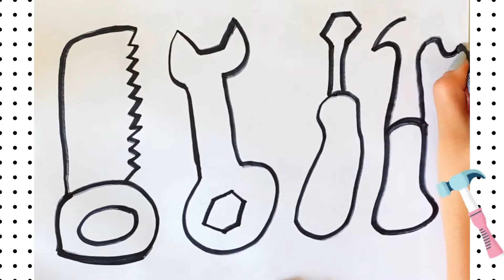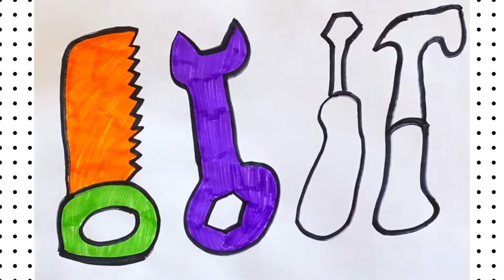How to Draw TOOLS for Kids | Asboblarni qanday chizish mumkin | Раскраска ИНСТРУМЕНТЫ ДЛЯ РЕМОНТА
In this video we show how to draw repair tools! Saw, screwdriver, hammer, wrench - all these names can be learned and easily remembered with the help of drawing! Develop motor skills and memory of children with the help of our videos, and we will always be happy to be of service!
Combining business with pleasure, you have a chance to learn how to draw beautifully and easily, as well as learn letters and numbers, enjoy drawing your favorite characters from movies, games and cartoons!
Thanks for checking out our description!

В этом видео мы показываем, как нарисовать инструменты для ремонта! Пила, отвертка, молоток, гаечный ключ - все эти названия можно выучить и легко запомнить с помощью рисования! Развивайте моторику и память детей с помощью наших видео, а мы всегда будем рады быть полезными!
Совмещая приятное с полезным, у вас есть шанс научиться рисовать красиво и легко, а также учить буквы и цифры, наслаждаться рисованием любимых персонажей из фильмов, игр и мультиков!
Спасибо, что заглянули в наше описание!